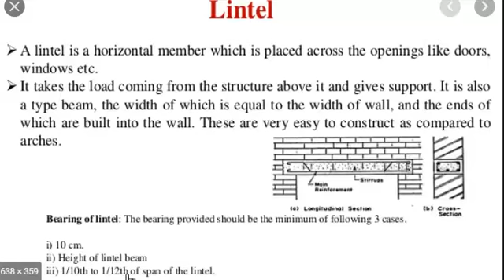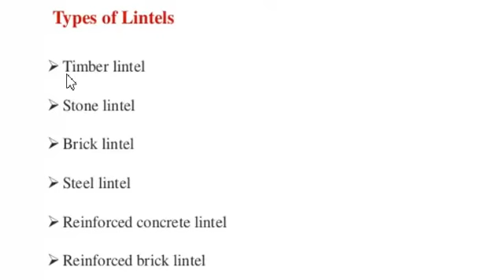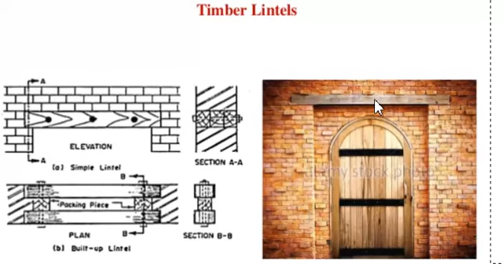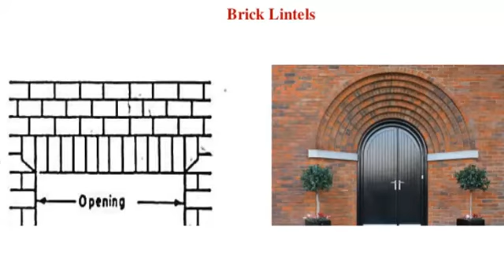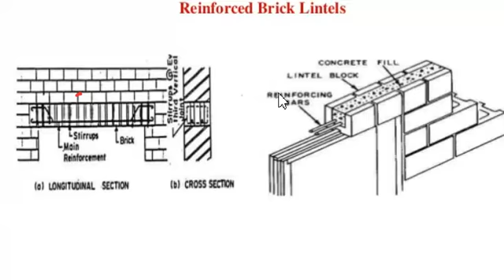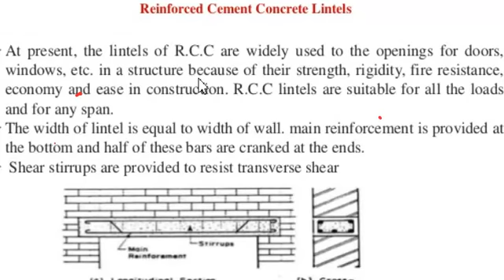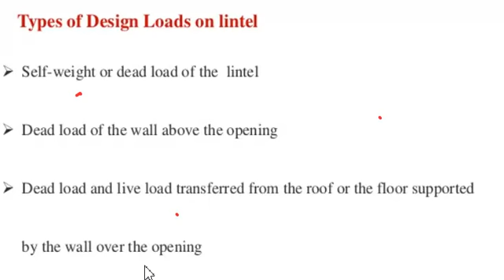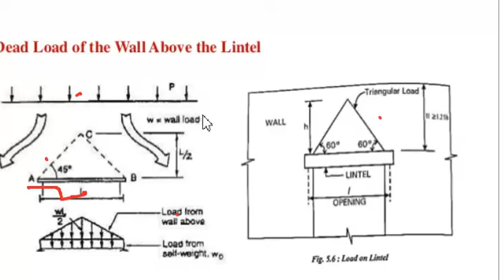lintel by dinesh kumawat SGVgpc bharatpur